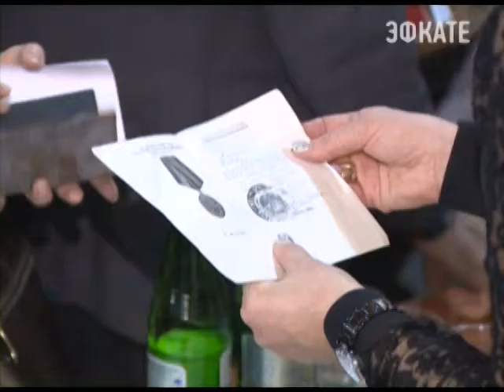В Барановке открылась общественная приемная для ветеранов ВОВ. Новости 24 Сочи Эфкате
Сотрудники администрации Хостинского района, управления социальной защиты, юристы и представители пенсионного фонда приехали в село, чтобы проконсультировать местных жителей и оформить документы для выплат к 9 мая.
Сочи. Новости.
Телеканал Эфкате.